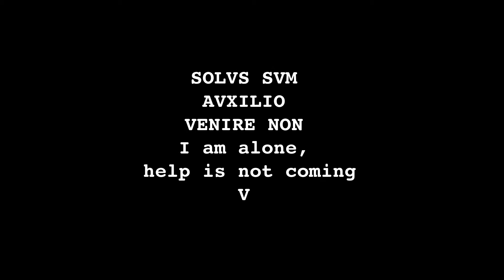Week 35 - day 2 - back after the you tube strike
Back in the wooods with new hair and a new tattoo!